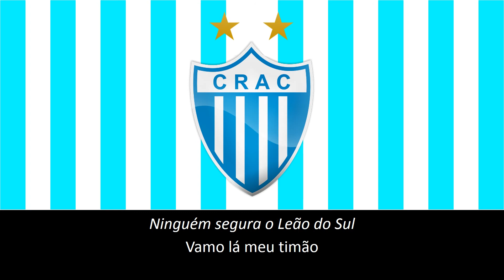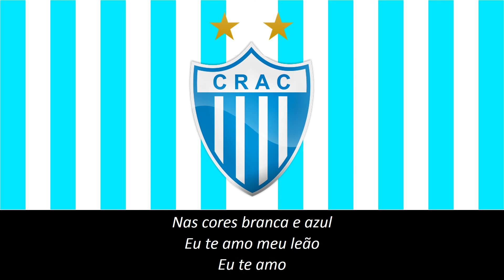Hino do CRAC (Legendado)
Hino do Clube Recreativo e Atlético Catalano, o CRAC de Catalão